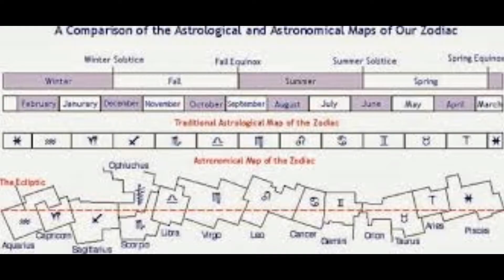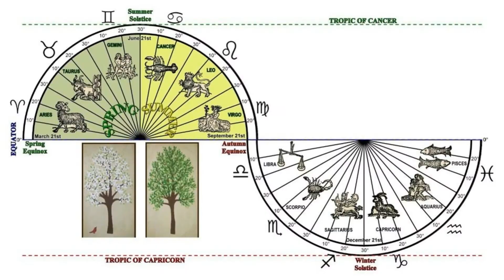Sidereal vs Tropical Astrology *** Which is Best & Why ***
Hi Everyone !!!  I Get asked this all the time and its a very good question that I thought id try to address it and explain my perspective.
Another astrologer on youtube explains it very well here is a link to his video. He even has written books !!! Some of which I have in my book collection. He is a very good Astrologer and I agree with him =) Check it out !